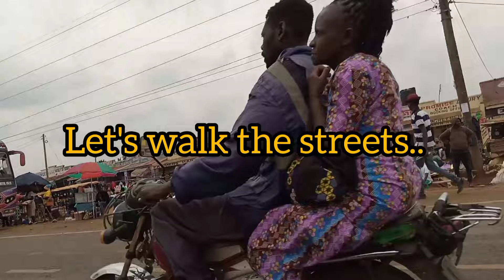How a Street SHOE SHINE is done in Africa! Relaxing ASMR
💙 Hi bud!

⭐ In this video, im getting my black leather shoes an amazing Street shoe shine in Nairobi Kenya! Also a street walk with me! Enjoy this relaxing video. And see a bit of how we live. The shoe shine master did his best to polish the shoes. He also shines boots, black shoes and does repairs too

⭐ Hope you relax and enjoy this street shoe shine asmr

⭐ Best wishes to you and your family!!